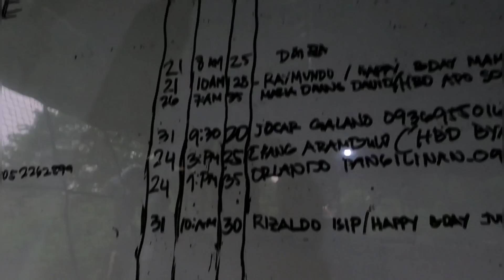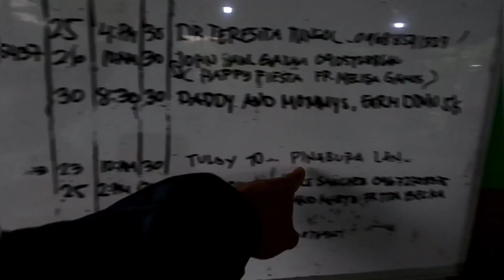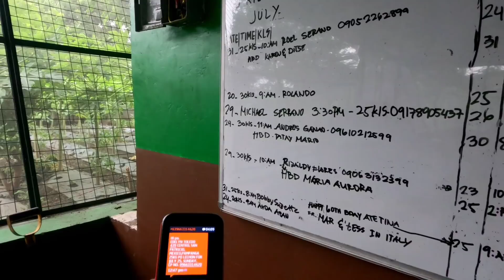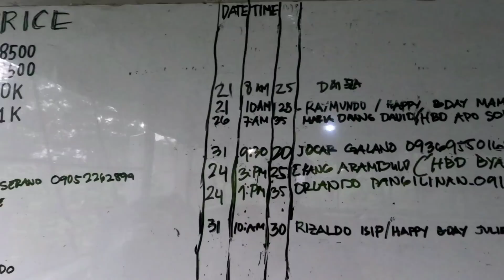Tuloy ang trabaho sa Tambayan kahit maulan | May 2 Lechon orders..